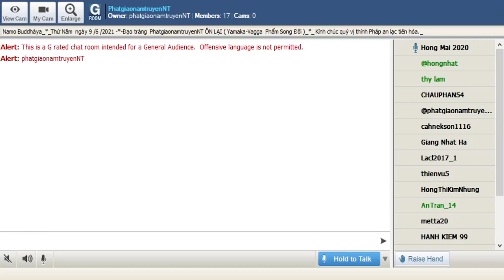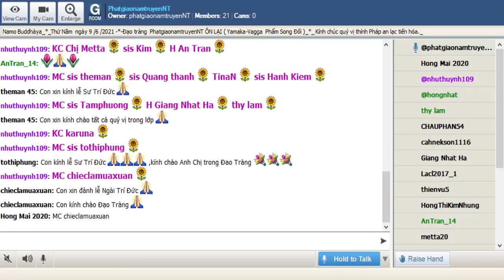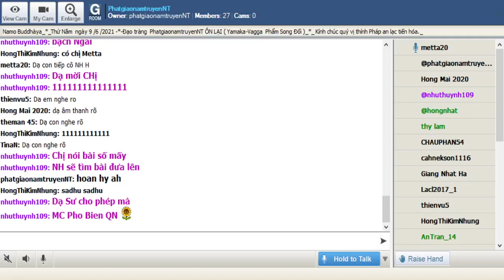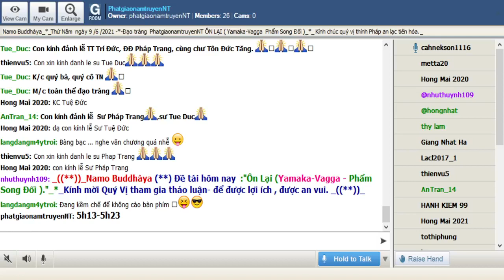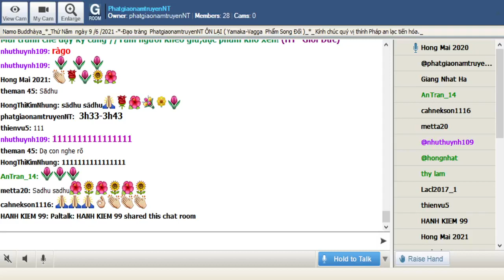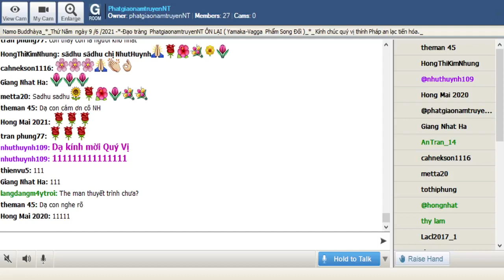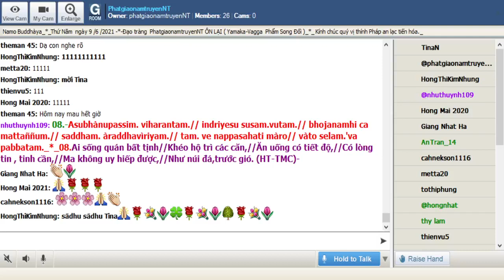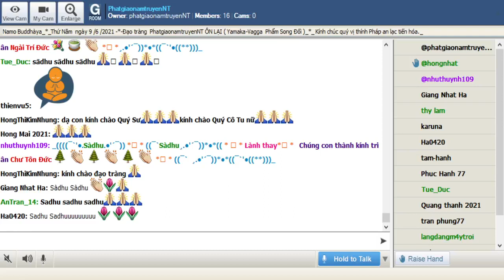10-06-2021_Room PhatgiaonamtruyenNT Thứ Năm. Ngài Trí Đức hướng dẫn Ôn Bài Pháp Cú Kinh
PhatgiaonamtruyenNT Thứ Năm June 10-2021.Ngài Trí Đức hướng dẫn Ôn Bài Pháp Cú _Phẩm Song Yếu (Yammaka Vagga) từ câu số 001 đến câu số 020

*001. Manopubbaṅgamā dhammā // manoseṭṭhā manomayā,// manasā ce paduṭṭhena // bhāsati vā karoti vā,// tato naṃ dukkhamanveti // cakkaṃ’vā vahato padaṃ_*_001. Ý dẫn đầu các pháp,/ Ý làm chủ, ý tạo;/ Nếu với ý ô nhiễm,/ Nói lên hay hành động,/ Khổ não bước theo sau,/ Như xe, chân vật kéo. (HT-TMC)_*_

*002. Manopubbaṅgamā dhammā // manoseṭṭhā manomayā,//manasā ce pasannena // bhāsati vā karoti vā,// tato naṃ sukhamanveti // chāyā’va anapāyinī_*_002. Ý dẫn đầu các pháp //Ý làm chủ, ý tạo //Nếu với ý thanh tịnh //Nói lên hay hành động //An lạc bước theo sau //Như bóng, không rời hình. (HT-TMC)_*_

*003. Akkocchi maṃ avadhi maṃ // ajini maṃ ahāsi me,// ye ca taṃ upanayhanti // veraṃ tesaṃ na sammati_*_003. Nó mắng tôi, đánh tôi // Nó thắng tôi, cướp tôi // Ai ôm hiềm hận ấy // Hận thù không thể nguôi. (HT-TMC)_*_

*004. Akkocchi maṃ avadhi maṃ // ajini maṃ ahāsi me,// ye ca taṃ na nupanayhanti // veraṃ tesūpasammati _*_004. Nó mắng tôi,đánh tôi,//Nó thắng tôi , cướp tôi//Không ôm hiềm hận ấy,//Hận thù được tự nguôi.(HT-TMC) _*_

*005. Na hi verena verāni // sammantīdha kudācanaṃ // averena ca sammanti // esa dhammo sanantano_*_005. Với hận diệt hận thù//Đời này không có được //Không hận, diệt hận thù //Là định luật ngàn thu. (HT-TMC)_*_

*006. Pare ca na vijānanti // mayamettha yamāmase,// ye ca tattha vijānanti // tato sammanti medhagā_*_ 006. Và người khác không biết, // Chúng ta đây bị hại // Chỗ ấy ai hiểu được // Tranh luận được lắng êm. (HT-TMC)_*_

*007. Subhānupassiṃ viharantaṃ // indriyesu asaṃvutaṃ,// bhojanamhi cāmattaññuṃ // kusītaṃ hīnavīriyaṃ,// taṃ ve pasahati māro // vāto rukkhaṃ’va dubbalaṃ_*_007.Ai sống nhìn tịnh tướng//Không hộ trì các căn//ăn uống thiếu tiết độ //Biếng nhác chẳng tinh cần//Ma uy hiếp kẻ ấy//Như cây yếu trước gió. (HT-TMC)_*_

*008. Asubhānupassiṃ viharantaṃ // indriyesu susaṃvutaṃ,// bhojanamhi ca mattaññuṃ // saddhaṃ āraddhavīriyaṃ,// taṃ ve nappasahati māro // vāto selaṃ’va pabbataṃ_*_008. Ai sống quán bất tịnh // Khéo hộ trì các căn //Ăn uống có tiết độ //Có lòng tin, tinh cần //Ma không uy hiếp được //Như núi đá, trước gió. (HT-TMC)_*_

*009. Anikkasāvo kāsāvaṃ // yo vatthaṃ paridahissati,// apeto damasaccena // na so kāsāvaṃ arahati_*_009. Ai mặc áo cà sa //Tâm chưa rời uế trược,//không tự chế , không thực ,//không xứng áo cà sa.(HT-TMC)_*_

*010. Yo ca vantakasāv’assa // sīlesu susamāhito,// upeto damasaccena // sa ve kāsāvam’arahati _*_010. Ai rời bỏ uế trược//Giới luật khéo nghiêm trì//Tự chế sống chơn thực// thật xứng áo cà sa.(HT-TMC)_*_

*011. Asāre sāramatino // sāre cāsāradassino,// te sāraṃ nādhigacchanti // micchāsaṅkappagocarā_*_011. Không chân, tưởng chân thật//Chân thật ,thấy không chân//Chúng không đạt chân thật//Do tà tư , tà hạnh. (HT-TMC)_*_

*012. Sārañca sārato ñatvā // asārañ ca asārato,// te sāraṃ adhigacchanti // sammāsaṅkappagocarā_*_012. Chân thật, biết chân thật,//Không chân, biết không chân://Chứng đạt được chân thật//Do chánh tư, chánh hạnh.(HT-TMC)_*_

*013. Yathā agāraṃ ducchannaṃ // vuṭṭhi samativijjhati,// evaṃ abhāvitaṃ cittaṃ // rāgo samativijjhati_*_013. Như mái nhà vụng lợp,//Mưa liền xâm nhập vào.//Cũng vậy tâm không tu,//Tham dục liền xâm nhập.(HT-TMC)_*_

*014. Yathā agāraṃ succhannaṃ // vuṭṭhi na samativijjhati,// evaṃ subhāvitaṃ cittaṃ // rāgo na samativijjhati_*_014. Như ngôi nhà khéo lợp// Mưa không xâm nhập vào// Cũng vậy tâm khéo tu// Tham dục không xâm nhập. ( HT TMC)_*_

*015. Idha socati pecca socati // pāpakārī ubhayattha socati,// so socati so vihaññati // disvā kammakiliṭṭhamattano_*_015. Nay sầu, đời sau sầu // Kẻ ác, hai đời sầu // Người ấy sầu ưu  não // Thấy nghiệp uế mình làm. (HT-TMC) _*_

*016. Idha modati pecca modati // katapuñño ubhayattha modati,// so modati so pamodati // disvā kammavisuddhimattano_*_016 .Nay vui đời sau vui,//Làm phước hai đời vui// người ấy vui , an vui//Thấy nghiệp tịnh mình làm (HT-TMC) _*_

*017. Idha tappati pecca tappati // pāpakārī ubhayattha tappati, // pāpaṃ me katan ti tappati // bhiyyo tappati duggatiṃ gato _*_017. Nay than, đời sau than,// Kẻ ác, hai đời than, // Nó than: ‘Ta làm ác’// Ðọa cõi dữ, than hơn.(HT-TMC) _*_

*018. Idha nandati pecca nandati // katapuñño ubhayattha nandati, // puññaṃ me katan ti nandati // bhiyyo nandati suggatiṃ gato_*_018. Nay sướng, đời sau sướng,// Làm phước, hai đời sướng.// Nó sướng: ‘Ta làm thiện’,// Sanh cõi lành, sướng hơn.(HT-TMC) _*_

*019. Bahumpi ce sahitaṃ bhāsamāno // na takkaro hoti naro pamatto,// gopo’va gāvo gaṇayaṃ paresaṃ // na bhāgavā sāmaññassa hoti_*_019. Nếu người nói nhiều kinh,//Không hành trì, phóng dật;// Như kẻ chăn bò người,// Không phần Sa môn hạnh.(HT-TMC) _*_

*020. Appampi ce sahitaṃ bhāsamāno // dhammassa hoti anudhammacārī, // rāgan ca dosañ ca pahāya mohaṃ // sammappajāno suvimuttacitto,// anupādiyāno idha vā huraṃ vā // sa bhāgavā sāmaññassa hoti_*_